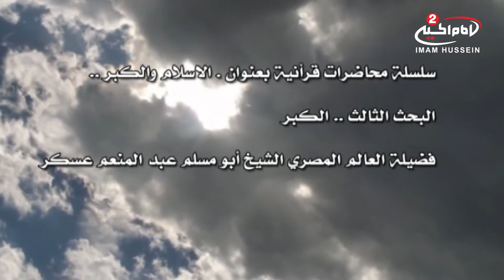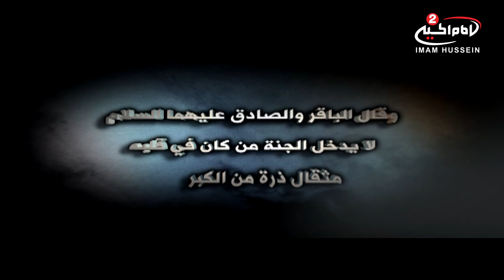الاسلام والكبر(143): المكر، مع سماحة الشيخ ابو مسلم عبد المنعم عسكر،1434ق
اسم البرنامج: الاسلام والكبر
موضوع البرنامج : خصائص المنهج الالهي

سماحة الشيخ ابو مسلم عبد المنعم عسكر
موضوع الحلقة: المكر

الحلقة: 143
التاريخ :1434ق
كود البرنامج : 9.08323
المواضيع الجانبية : انحراف بعض الطوائف المسلمة
بلاغة القران الكريم
اسباب تخلف الامة الاسلامية
مظلومية امير المؤمنين عليه السلام
الانقلاب التي حصل بعد استشهاد الرسول الاعظم صلى الله عليه واله
صراط الله المستقيم
حديث الثقلين
مقام اهل البيت عليهم السلام عند الله سبحانه وتعالى

التصنيف : تعليمي
أساليب و طرق ايصال المساعدات المالية لقناة الامام الحسين عليه السلام:

١- عبر مكاتب شركات التحويل المالي في مدينة كربلاء المقدسة الى قناة الامام الحسين عليه السلام
٠٠٩٦٤٧٨٢٢١٨٠٠٠٥العراق

٢- عبر ارسال رسالة باسم لبيك ياحسين الى رقم هاتف قسم العلاقات العامة في القناةsmsاو الواتس آب
٠٠٩٦٤٧٨٢٢١٨٠٠٠٥العراق

اب ستور:
Imam husseintv by IMAM HUSSEIN TELEVISION NETWORK

موقع قناة الامام الحسين عليه السلام الثانية باللغة العربية:

https//Imamhussein2.tv